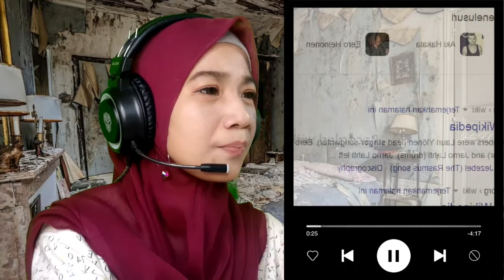LPS - Disko - Slovenia 🇸🇮 - Official Music Video - Eurovision 2022 [LA React 🇮🇩Reaction]